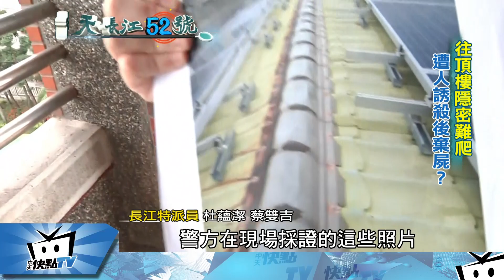20170616中天新聞 大雨後校頂積水 赫見棉被蓋白骨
嘉義布袋永安國小，因為大雨積水，工作人員清理學校屋頂時，竟然意外找到一具白骨，用一條又髒又舊的棉被蓋住，死亡時間將近10年，懷疑死者是一名侯姓前校工，目前案情發展如何，交給長江特派員杜蘊潔，帶您重回現場。